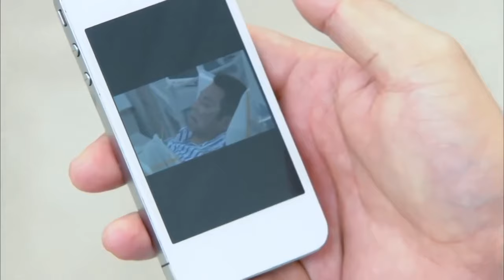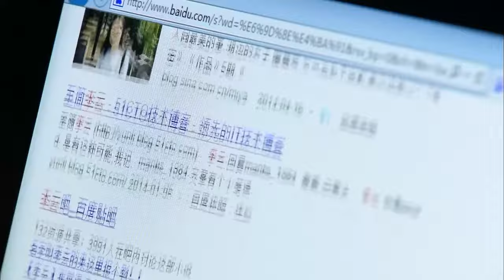【Multi-sub】EP15 Arranged Love | Young CEO Falls in Love with His Reunited Childhood Sweetheart